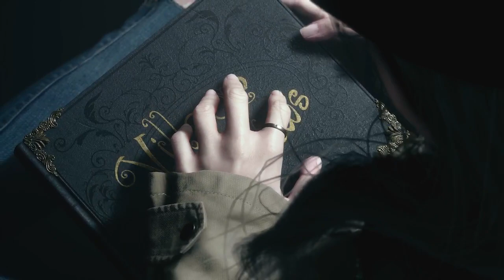Resident Evil Shadows of Rose | Ending | Ethan is back